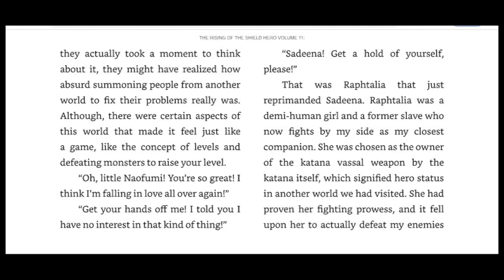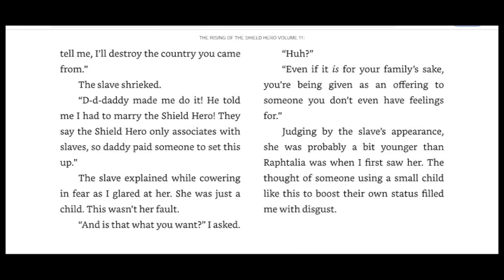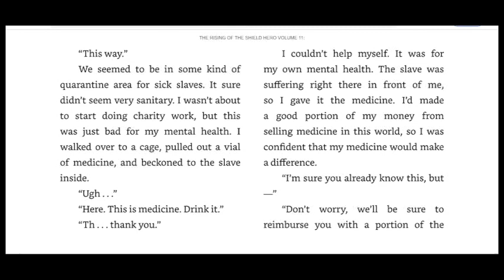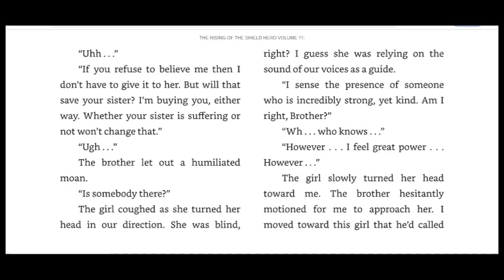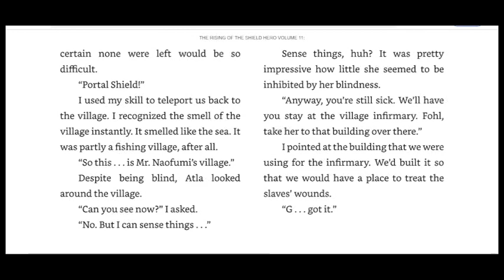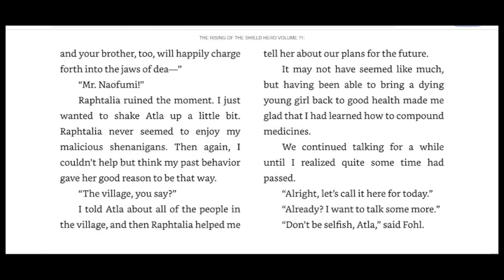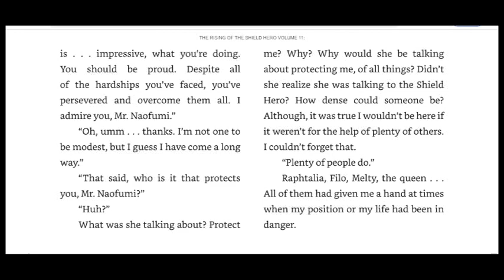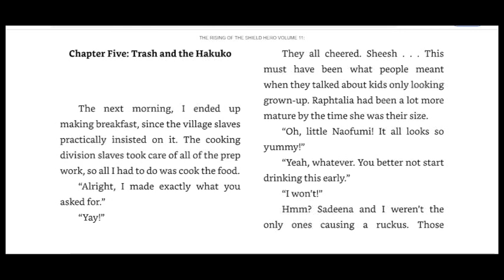Shield Hero Season 3 Episode 3 vs Book 11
Not a ton of differences between the book and show for this one (except that some of it is in book 10 which is in my Season 3 Episode 1 video). Pretty short video, mainly about details and little things.